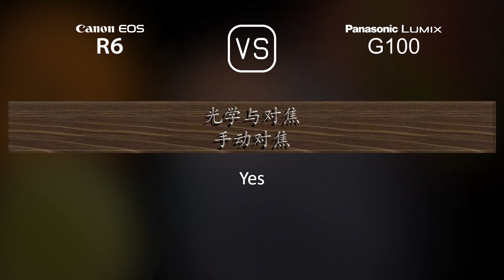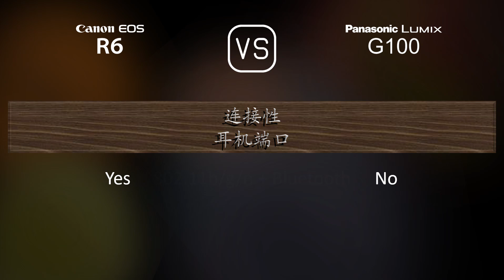Canon EOS R6 与 Panasonic Lumix G100 的规格比较